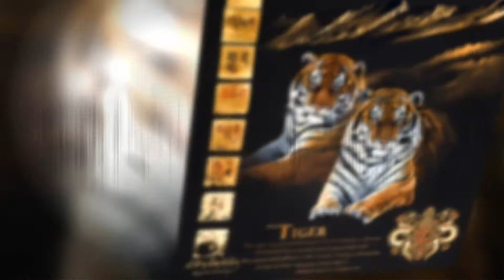POLLYANNA PICKERING-PRESENTS-WILDNESS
POLLYANNA PICKERING IS PROUD TO PRESENT A COLLECTION OF PAINTINGS TO
THE MUSIC OF JEAN MICHEL JARRE-I M A G E S.